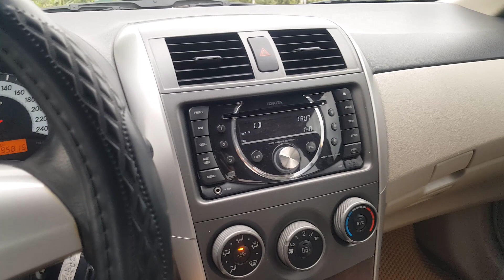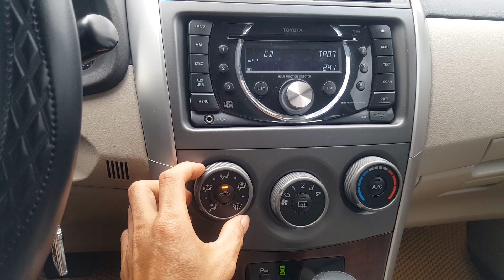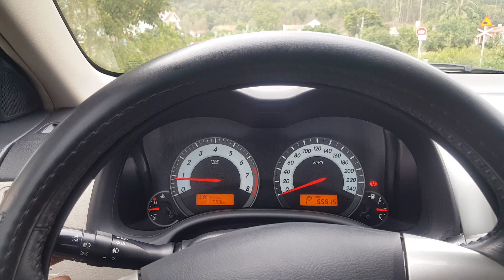Toyota Corolla Altis 2011 AT Đẹp zin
Toyota Corolla Altis 2011 AT Đẹp zin oto cu giá rẻ